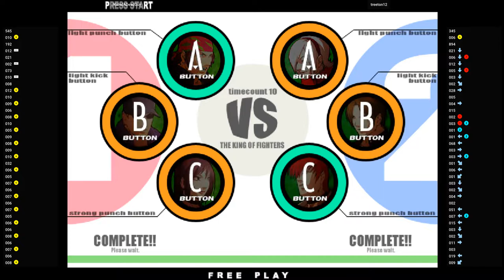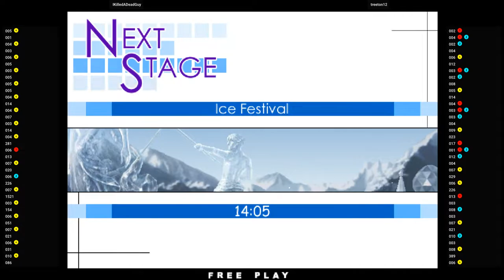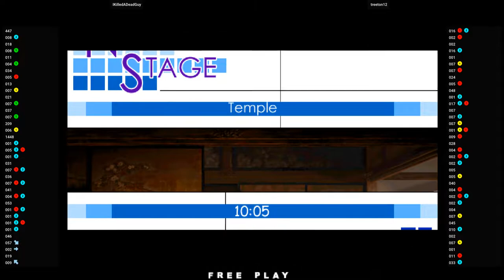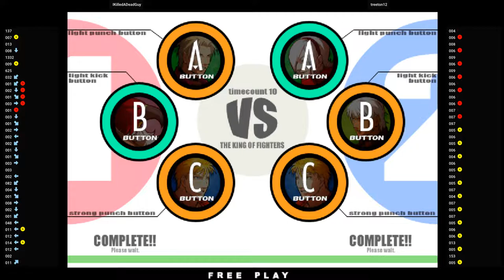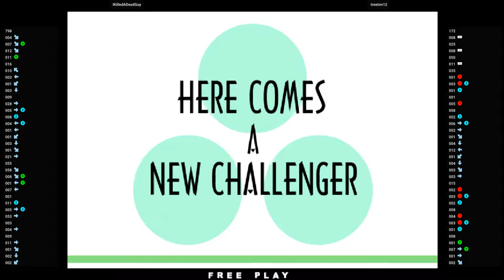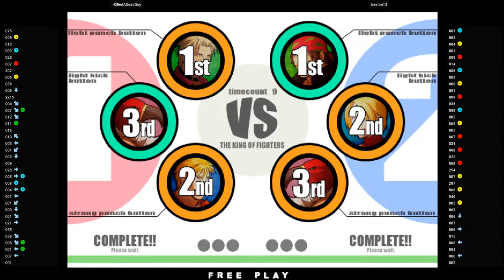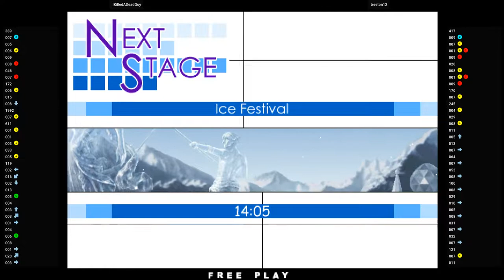KOF XI 🕹 IKilledADeadGuy VS treeton12